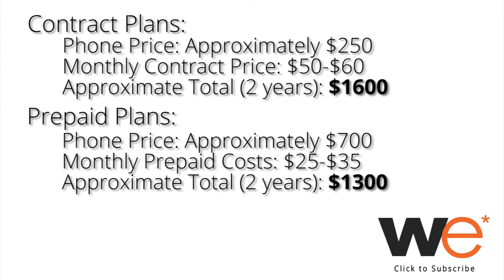Prepaid Phone Selection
Cell Phone Tip of the Week | Prepaid phone selection

Welcome to this week's Cell Phone Tip of the Week. This week, I want to explore your options for phones on a prepaid plan.

The phones that are offered with prepaid plans used to be very basic cell phones, but nowadays prepaid carriers now offer smart phones. Metro PCS even offers the Samsung Galaxy S III and Cricket, which is another prepaid company, offers the Apple iPhone 5. About 2/3 of the people that switched to prepaid knocked off $20 or more off their monthly cell phone bill. Even though you have to pay full price for the phone, you can save money in the long run.